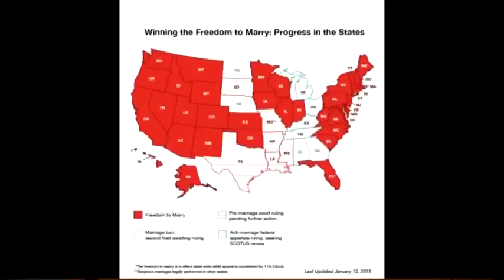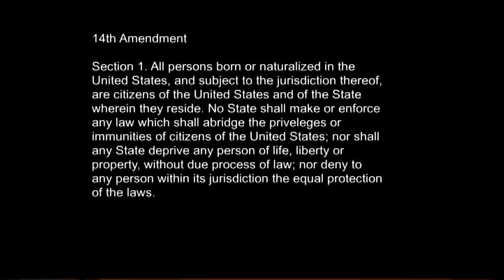Gay USA 1/21/15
We are going to the Supreme Court again with a national right to marriage on the line.

President Obama breaks new ground in his State of the Union speech.

The Pope calls gay marriage a threat.

A new controversy over cake in Colorado.

Thailand looks to protect a third gender in its constitution.

Chile close to legalizing civil unions for gay and non-gay couples.

Billy Crystal says gay themes are going too far.

Coach Beiste comes out on Glee.

Andy reviews “Constellations” with Jake Gyllenhall and Ruth Wilson.